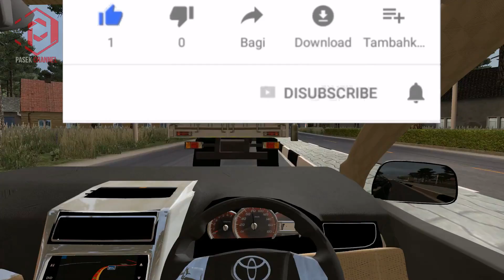✅ SUNGGUH TEGA.. ISTRI DITINGGAL SUAMINYA DI SPBU TEGAL SAAT MUDIK DENGAN AVANZA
Peristiwa lucu terjadi saat arus mudik di wilayah Tegal, seorang ibu ibu tertinggal di SPBU sesaat turun dari mobil Avanza Hitam yang dikemudikan Suaminya. Ibu ini berasal dari Boyolali dengan tujuan ke Bekasi, polisi yang berada di sekitaran SPBU dengan sigap menenangkan Ibu ini dan membawa ke Pos Polisi Simpang Maya Kota Tegal untuk menghindari hal hal yang tidak diinginkan sambil menunggu suaminya berputar menjemput istrinya.. Bagaimana kisahnya.. Yuk kita saksikan bersama sama..